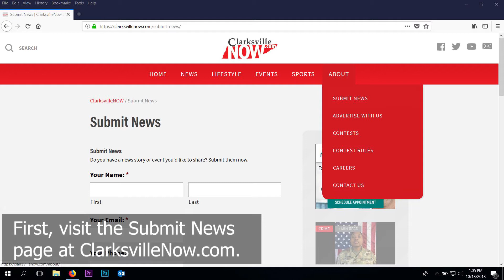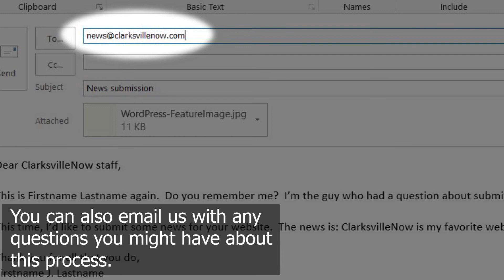How to submit news to ClarksvilleNow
Learn how to submit news stories and tips to ClarksvilleNow with this tutorial.